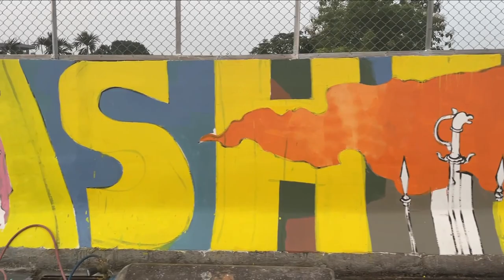Graffiti in Dispur supermarket flyover || Project Axom || Indo Chinese rat snake চেঙেলী গোম সাপ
@neelimmahanta and team living art is busy in beautifying the new Dispur supermarket flyover. This vlog will give viewers an idea about their paintings, concept and their hard effort. Moreover I've showed an Indo Chinese rat snake in the beginning of this vlog which is a non venomous one.